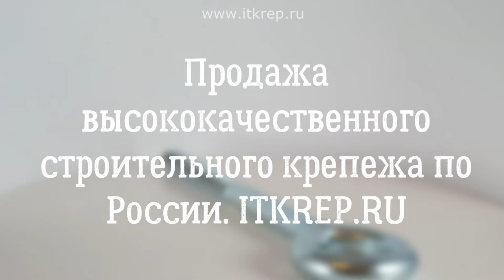Шуруп кольцо для строительных лесов